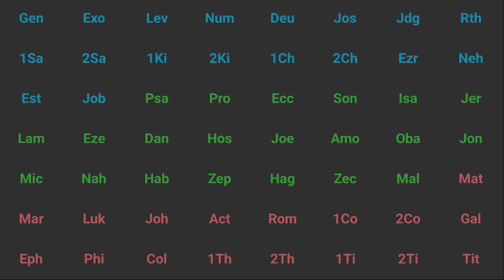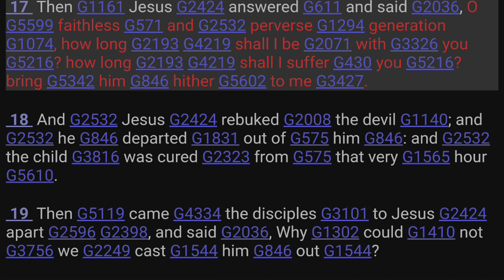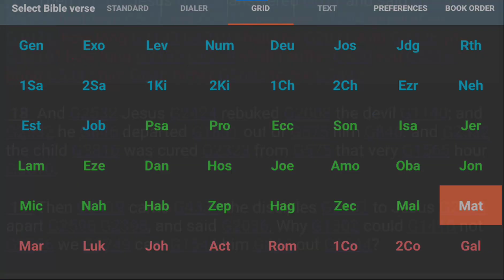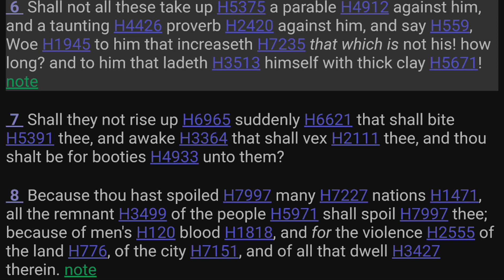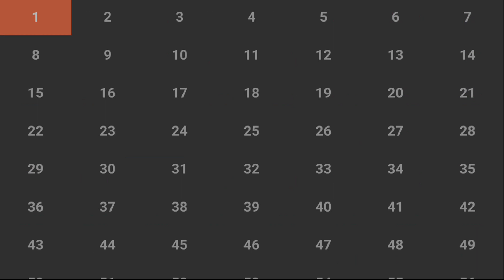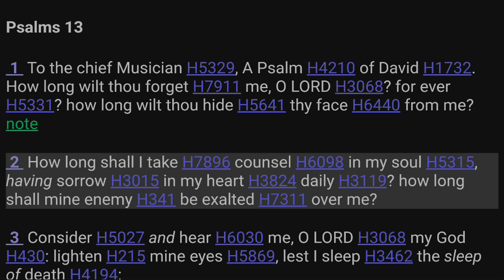Not Much Longer